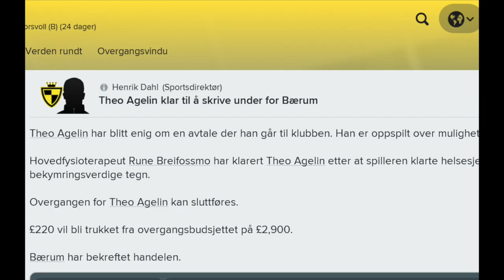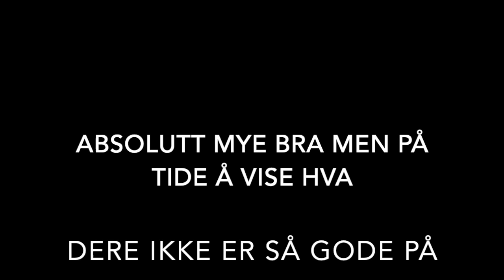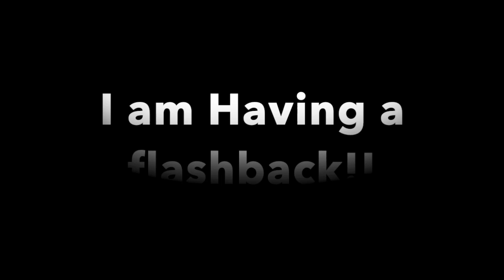Bærum Gutter 2003 Sesong 2018 Highlights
Alt fra Mål til Hodemist!